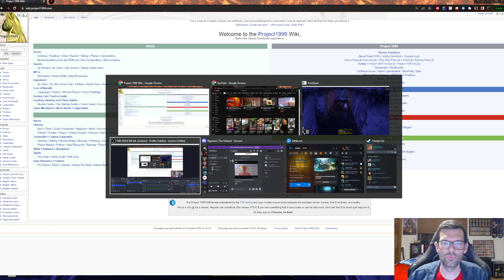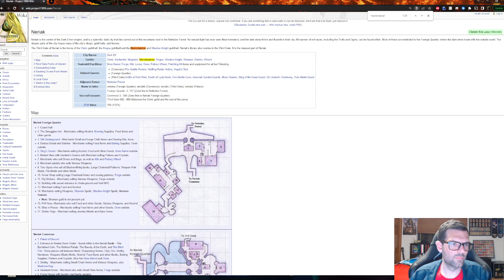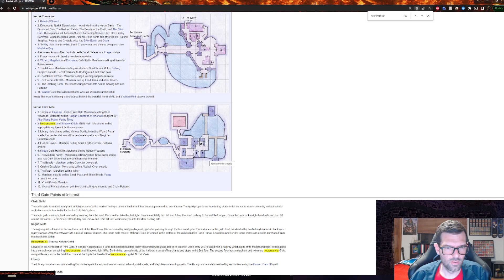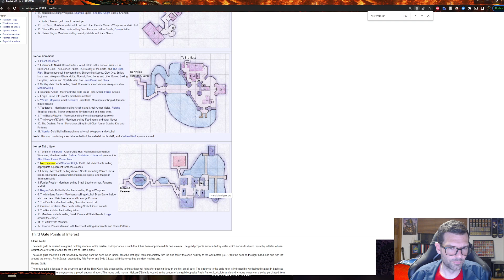Project 1999 Green Server | Fresh Start Dark Elf Necromancer ep 1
We are going to start a new character on Project 1999 green server. We are going to document our journey through Norrath. We are going to play  Dark Elf Necromancer.